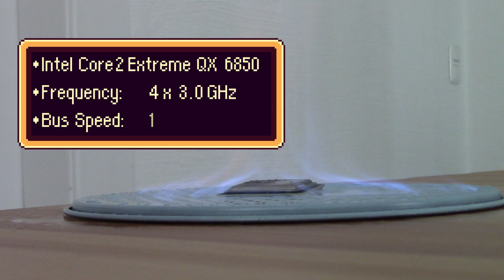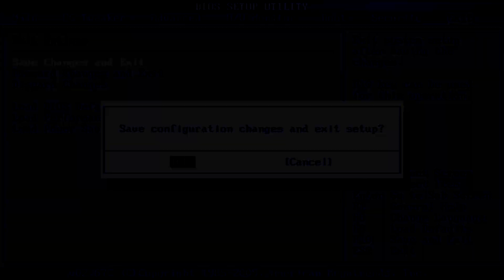QX 6850 - OLD & POWERFUL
This video is about Intel's top of the line consumer CPU of 2007, the Core 2 Extreme QX 6850. It's original retail price was $1500, in retrospective, well worth it as it performs still decently in newer games. The QX 6850 performs pretty much on par with the current generation low to mid range Intel CPUs thanks to it's great overclockability. Sadly, with my Asrock Mainboard I was not able to raise the Vcore for the CPU, so I was stuck with a meager 3.33 GHz
overclock, with more Voltage it would easily run at 3.6 GHz and most likely would have outperformed the G4560 in Fire Strike.

Silent Partner - Cut it